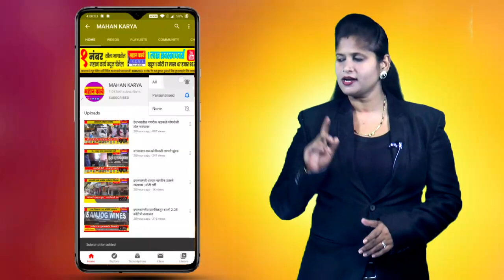बोगस बियाणे विक्रेत्यांवर कारवाई करणार : मुख्यमंत्री शिंदे यांचा पत्रकार परिषदेत इशारा